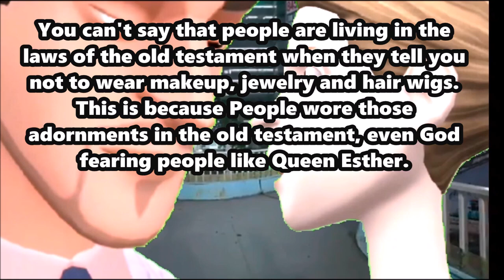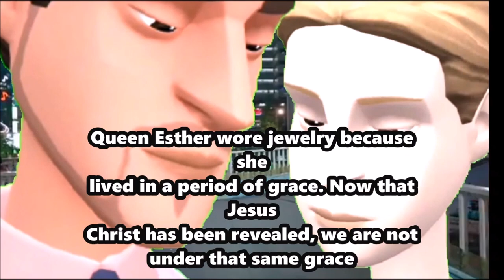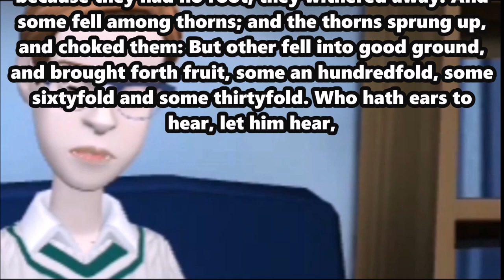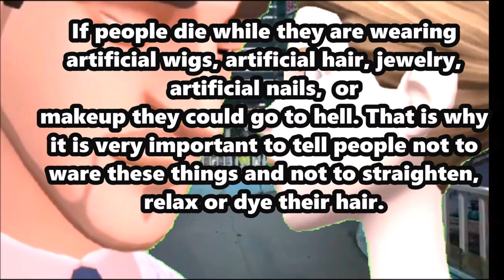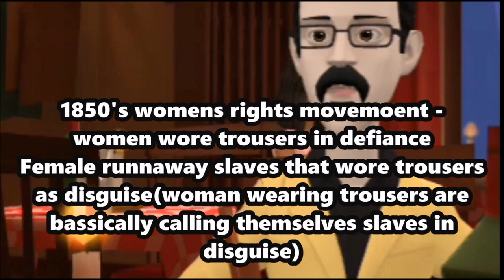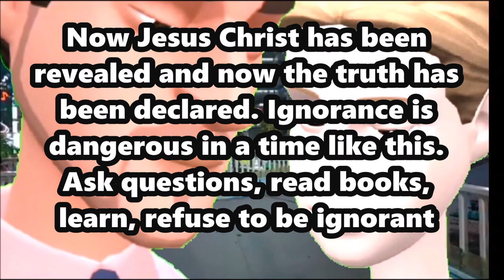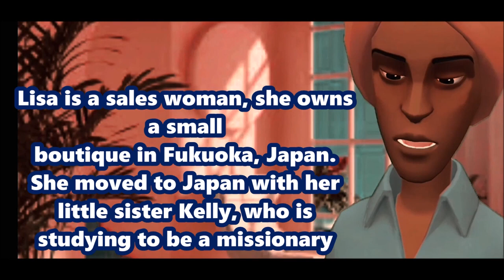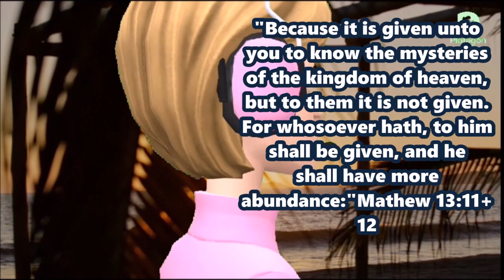My Buddies The episode with the iPod in Shinjuku s2e20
David and Bonnie return to Tokyo and David decides to show his wife a video on their ipod while they are out in Shinjuku. I hope all women will listen to this